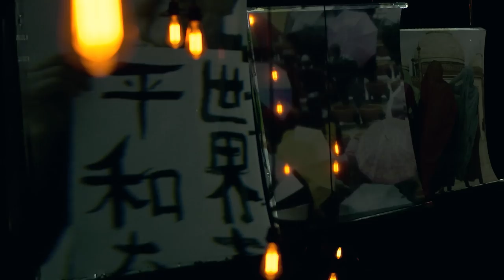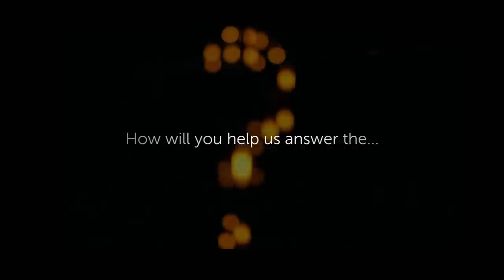Questions worth asking, a campaign for SOAS University of London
As the world’s economic centre of gravity moves east and south, as internationalisation drives ever more interaction across political borders, as demand grows for global citizens to make sense of complex societal change, and as prejudice towards races, genders, sexualities and religions manifest, SOAS is needed more than ever before.

This is why we have launched a major fundraising campaign: so our students and academics can keep on asking – and answering – today’s most important questions.

Should we all speak the same language?
Is there a solution to the world’s refugee crisis? What happens after war?
Will there ever be equality?
What is the place of religion in the modern world?
Who tells the truth?
What makes a global citizen?